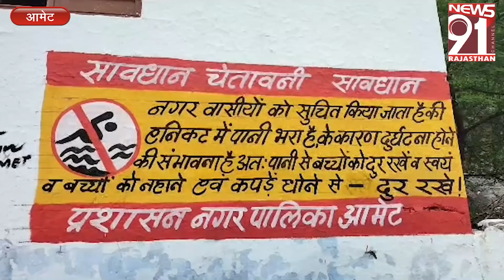मोबाइल की लत में 14 वर्षीय छात्र ने खोया मानसिक और शारीरिक संतुलन 15_07_2023 Tea Time